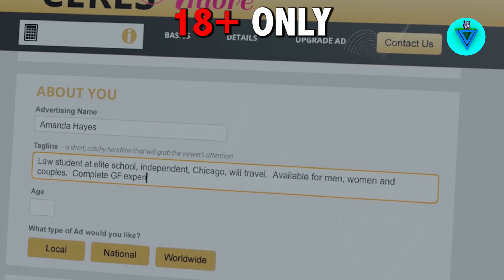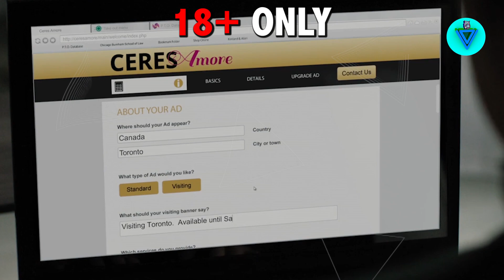The Girlfriend Experience S1 E10 Explained in hindi | Movie Explained in hindi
The Girlfriend Experience S1 E10
Following her humiliating experience at Kirkland, Christine fully embraces her career as a GFE provider.
your Query:-
1- The girlfriend experience
2- The girlfriend experience hindi
3- The girlfriend experience explained
4- The girlfriend experience movie
5- The girlfriend experience movie explained in hindi
6- Starz hindi
7- Starz movie in hindi
8- Movie explained in hindi
9- The girlfriend experience Season 1
10- The girlfriend experience Explain
11- The girlfriend experience netlfix
12- The girlfriend experience explanation
13- The girlfriend experience explanation hindi
14- Starz explanation hindi
15- Starz movie in hindi
Season 1 (2016) No. Law student Christine Reade gets an internship at the law firm of Kirkland & Allen. She is introduced to the world of transactional relationships by her classmate Avery, who works as a high-end escort.
V explanation Movie in Hindi -